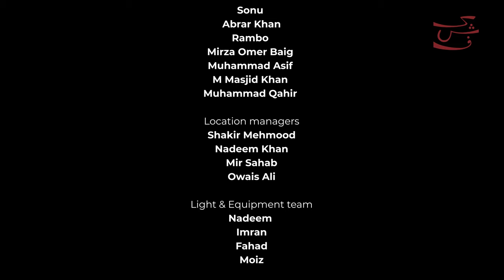House Full Batti Gul Episode 3/5 |Population Planning| Global Affairs Canada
There is still no electricity. Fatima has brought in a peerni to help Qurat. Will the magic of Peerni work or will Seema help Qurat and Abbas to discover something about themselves? Maybe what they were looking for was always in front of them.

House Full Batti Gul is a humorous mini-series created by Kashf Foundation to raise awareness about the impact of Pakistan's growing population on our resources and mental health.